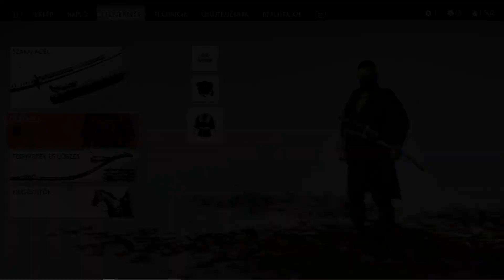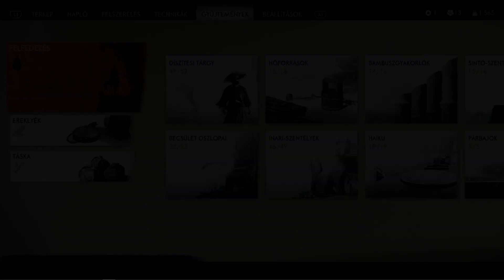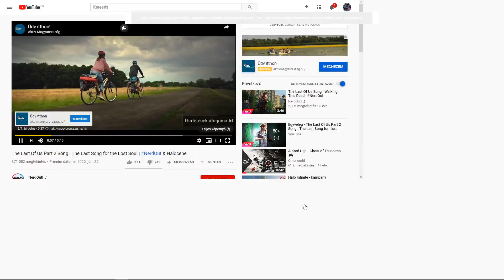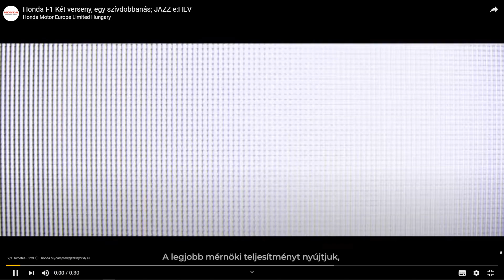Ghost of Tsushima + Deluxe Edition Content - #9 - Fogd meg a Sake-m!🟥⬜️🟩